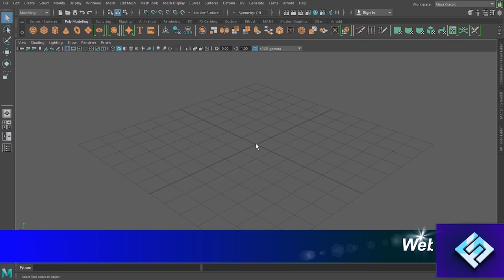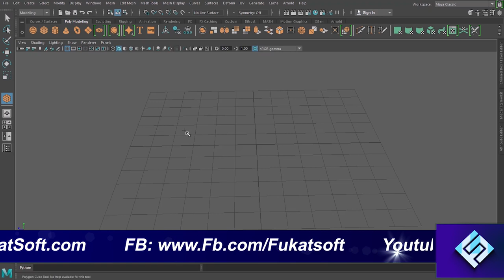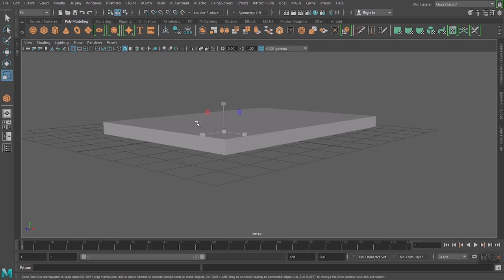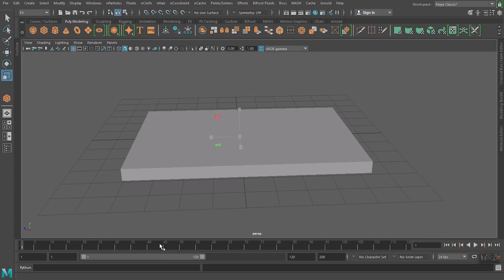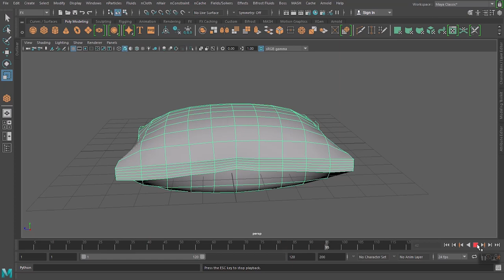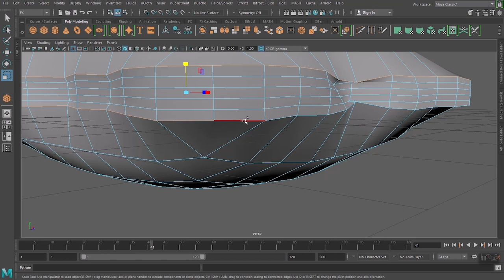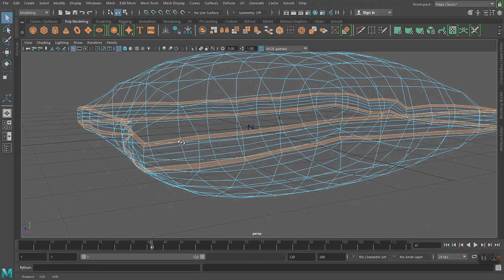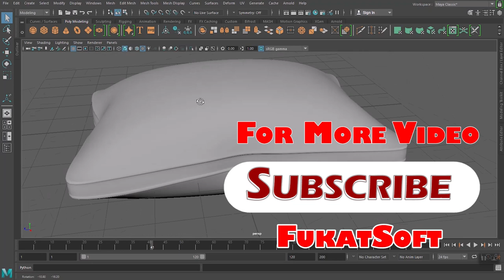Design Pillow in Maya Lecture (13) || AutoDesk Maya Tutorial for Beginners || Urdu || Hindi